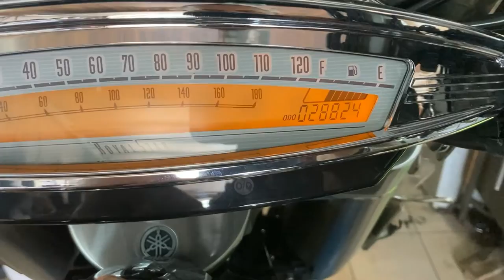Yamaha XVZ 1300 Venture - wymiana sprzęgła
Taka mała i szybka praca przy wymianie sprzęgła